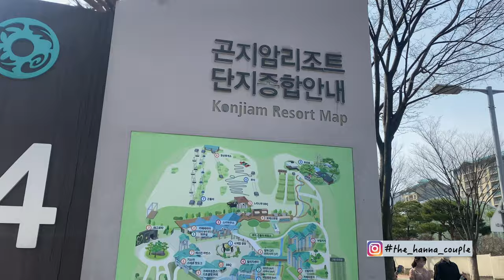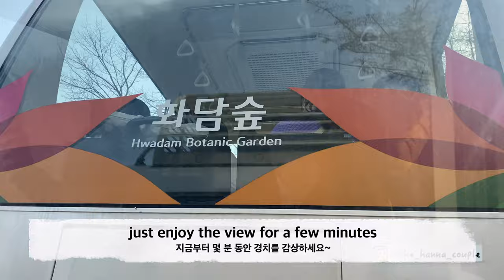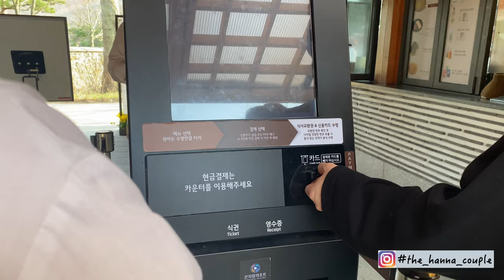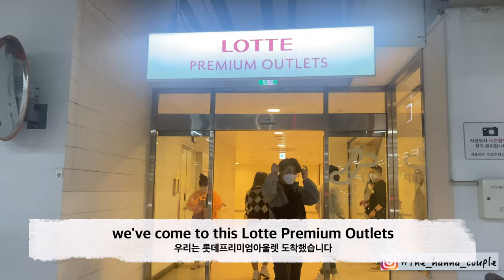[🇰🇷 Kor & 🇮🇳 NE Ind] 'Double Date' experience | Spring 2022 Dairy/Vlog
In this vlog we have captured a very fun and exciting moment of going on a double date with another lovely couple (both Korean) who have now become like family to me in this foreign land.

I never thought this country would give me so much love and warmth but I am truly grateful to God for everything he has given me.

Although, along the way I have lost a lot in my life, I have also gained a lot. I have learned from my mistakes as well.

I truly believe that everything happens for a reason now. 🌷